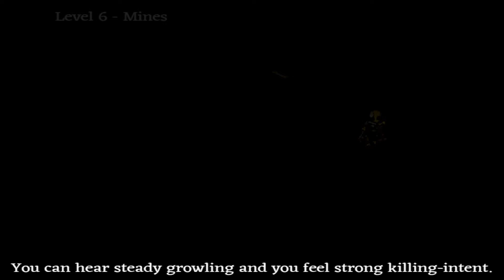NSBW Plays Fear and Hunger Pt.3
Hey everyone!!! Welcome back to part three of the Fear and Hunger segment!! Tonight I'm delving deeper into the dungeon and fighting incredibly challenging enemies that continue to drive me to madness. I'm finally able to recruit Nashrah and we start doing some serious damage. I truly hope you all enjoy and thank you so much for stopping by the studio.